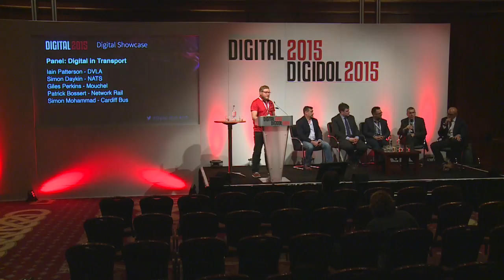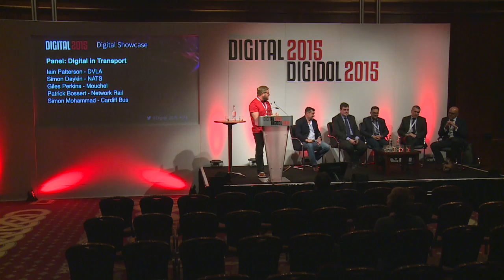Day 1 - Digital in Transport Panel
On the Showcase Stage on Day 1, 8th June of Digital 2015 - a panel consisting NATS, Cardiff Bus, Mouchel, Network Rail and Chaired by Iain Patterson fro the DVLA discuss the latest innovations in Digital technologies and data informing the transformation of transport.